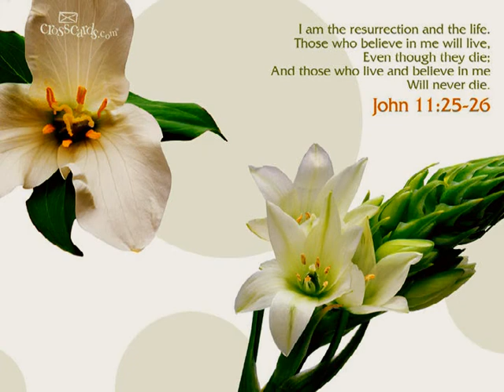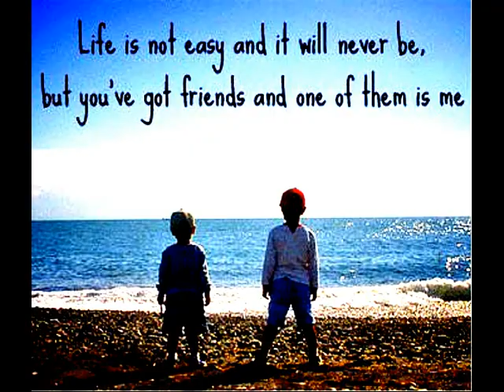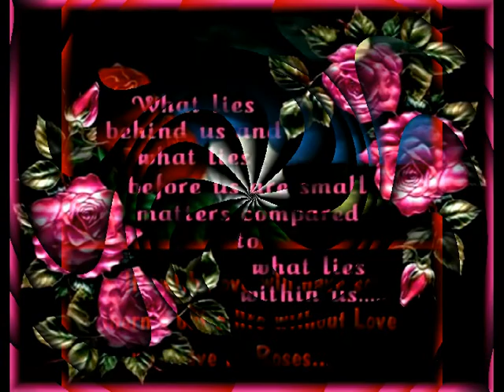WADE IN THE WATER EDGE...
SONG OF EVA CASSIDY ..WADE IN THE WATER...

AND I'M MOVING ON
RASCAL FLATTS

PRODUCED BY DUSTY NUNN..